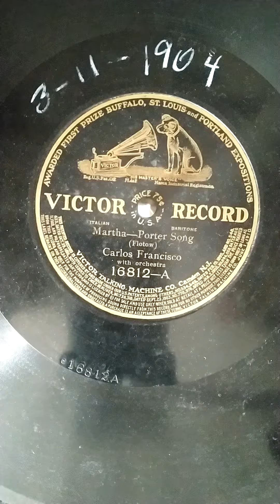Recorded March 11 1904. Martha-Porter Song .Sung by Carlos Francisco (Emilio De Gogorza (1872-1949)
De Gogorza had many aliases on record.